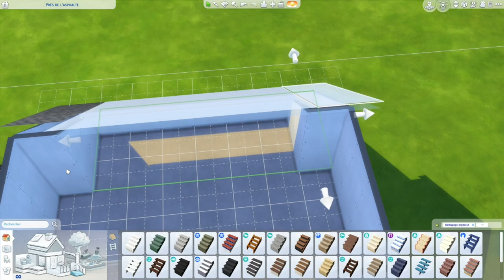The Sims4 | How to build a functional attic | Tutorial | Speedbuild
Hello here ! I wanted to do this tutorial for a long time now. I really love to build a room or several under a roof, to do an attic or something. You don't loose place but you have to know some tips to use this space without issues. Hope this will push your creativity further !

If you have questions, please, let me know in comment section !

Français //
Salut ici ! Je voulais faire ce tuto depuis un moment maintenant. J'aime vraiment construire une ou plusieurs pièces sous les toits, pour faire un grenier ou quelques chose d'autre. Vous ne perdez pas d'espace, par contre vous devez savoir quelques astuces pour utiliser cet espace sans problème. J'espère que ça poussera un peu plus loin votre créativité !

Si vous avez des questions, n'hésitez pas à me les poser dans les commentaires !

Bon jeu !